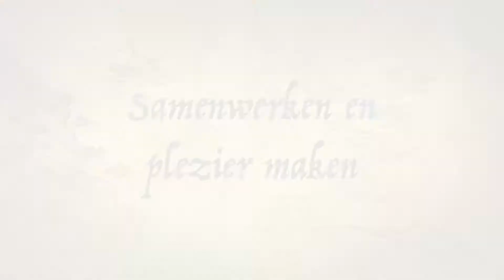KVW Kamp 2017 Trailer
Thema Expeditie ROBinson